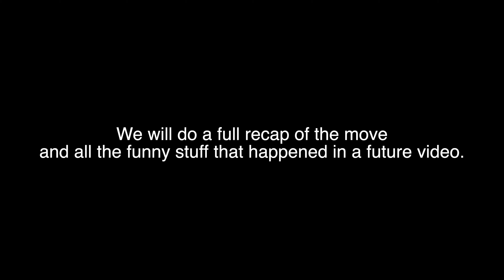Moving Update || Our Furniture is STILL ACROSS THE COUNTRY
Bridgette’s Instagram @vega_realtor_

- 📸 EQUIPMENT USED
○ SD CARD
○ RING LIGHT
○ HAND HELD TRIPOD